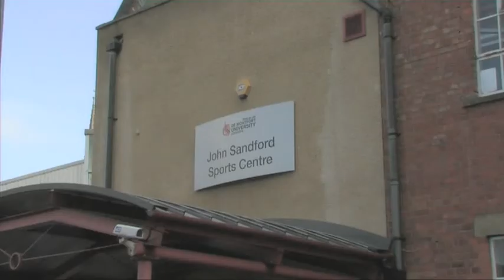An Insight into Ju Jitsu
An  interview with Andy about his hobby Ju Jitsu